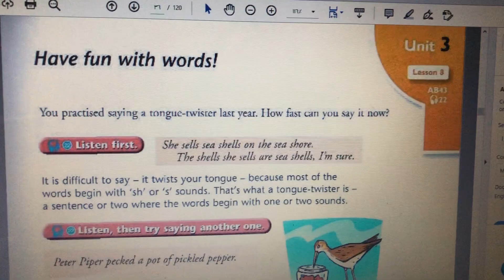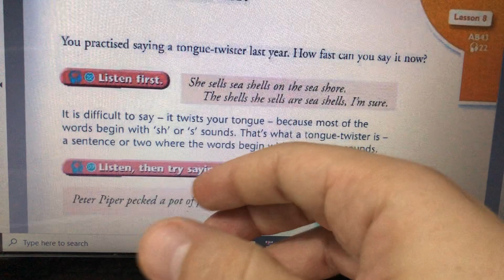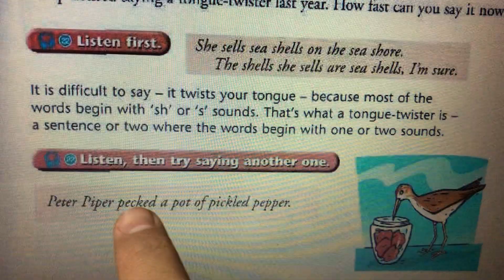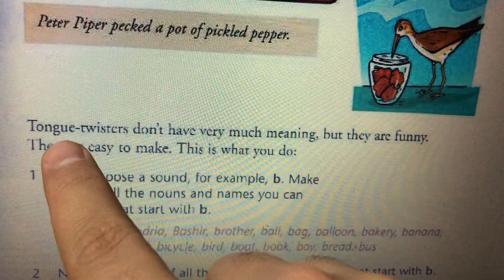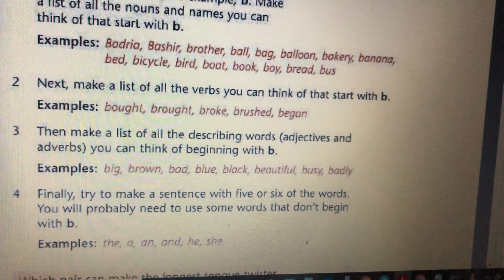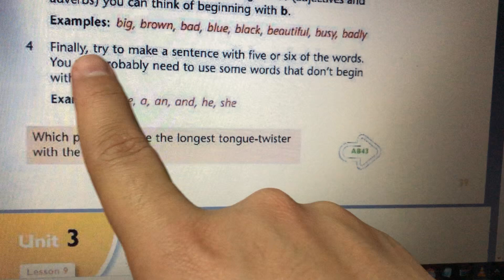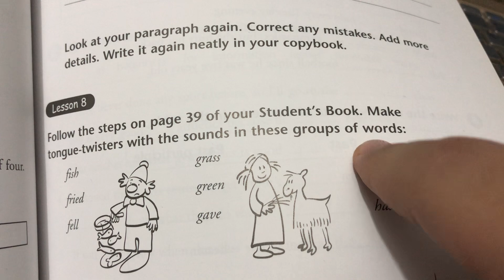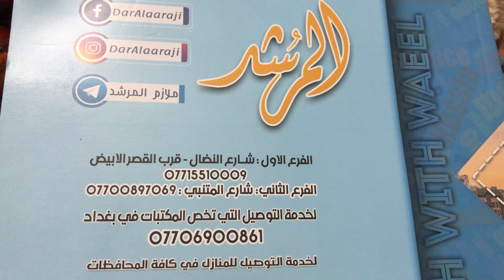انكليزي ثاني متوسط شرح يونت 3 درس 8 وحل تمارين صفحة كتاب ملون 39 ونشاط كراسة 43 tongue twistersتلعثم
نرجو إرسال نسخة من أسئلة إمتحانكم الإنكليزي

+03:00 GMT
20:00
يوتيوب
كروب فيسبوك
انكليزي رابع ابتدائي English With Waeel الانكليزية مع وائل
انكليزي خامس ابتدائي English With Waeel الانكليزية مع وائل
انكليزي سادس ابتدائي English With Waeel الانكليزية مع وائل
انكليزي اول متوسط English With Waeel الانكليزية مع وائل
انكليزي ثاني متوسط English With Waeel الانكليزية مع وائل
انكليزي سادس اعدادي English With Waeel الانكليزية مع وائل
اختبارات الذكاء و القدرات العقلية متميزين كلية بغداد موهوبين تسريع مسرعين الانكليزية مع وائل IQ test

التعليم الالكتروني
تابع تنجح
ادرس بالبيت
الدراسة بالبيت

اجرة توصيل داخل بغداد 5000
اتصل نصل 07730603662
اجرة توصيل باقي المحافظات 10000

نستقبل مسهاماتكم لدعم القناة للتبرع تحويل رصيد و مبلغ الدعم

اتصلوا على
DarAlaaraji